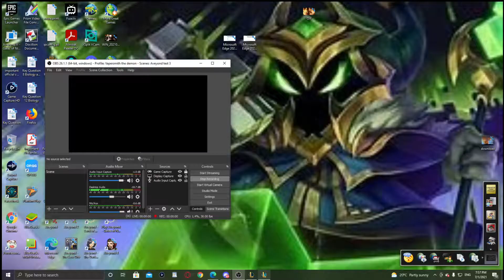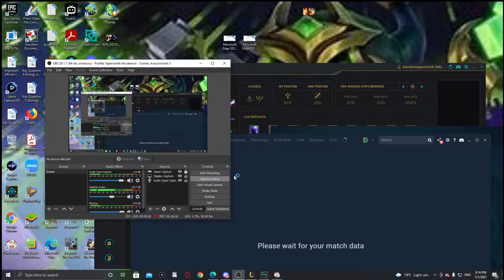League of Legends Lux Aram vs Desperate Warwick